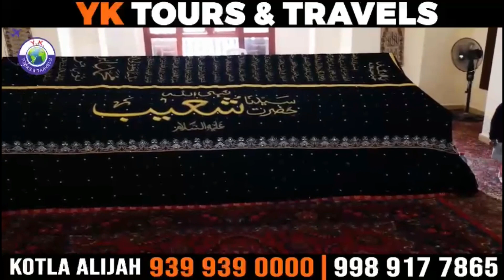Shamshad Qadri ne hukumat ki janib se kiye jaane wale iqdaam ki sataish ki | SACHNEWS